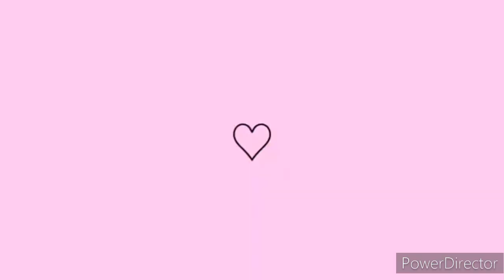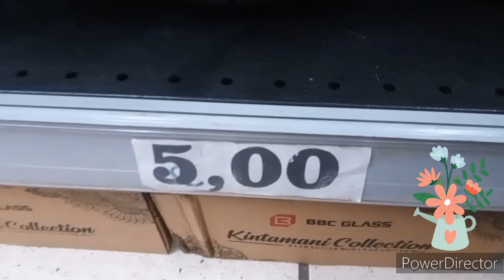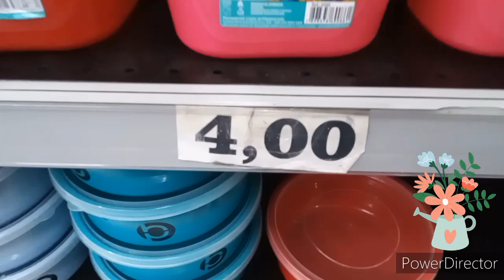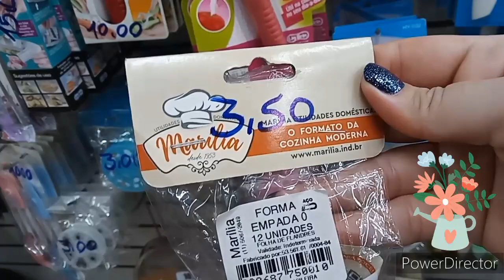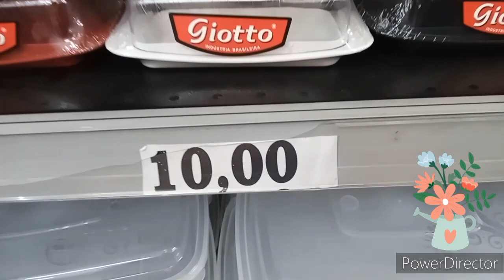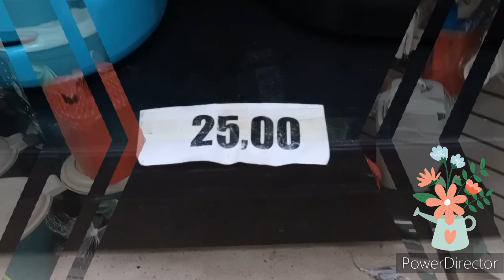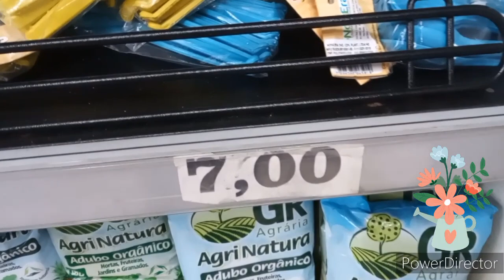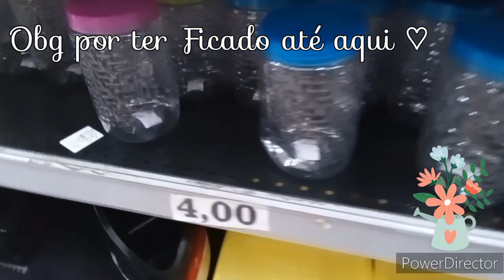TOUR E ACHADINHOS PARA O LAR LOJÃO DO REAL| DUQUE DE CAXIAS RJ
🌺No vídeo de hj ..Vcs vão  Acompanhas lindas peças na Loja Lojão do Real em duque de Caxias.
espero q vcs gostem do video de hj🥰

Endereço da loja 👉 Avenida Nilo Peçanha 258 Duque de Caxias Em Frente a Caixa Econômica

 ⚠️Obg a Todos vcs por SEMPRE estar aqui comigo acompanhando meu Crescimento !!